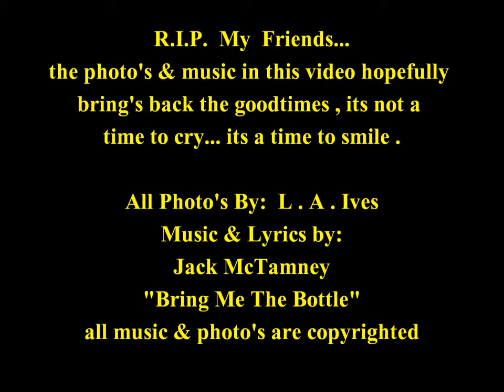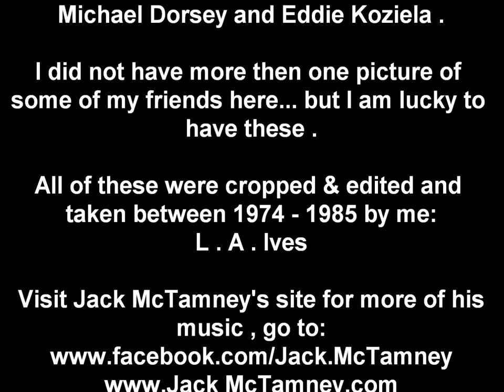R.I.P. my friends... video of photo's of some of my friends that have passed away by L.A. Ives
R.I.P. my friends... I have 2 video's posted on YouTube like this one , this one is a little long plus you can read the credits at the end . This video I hope puts a smile on some peoples faces , it was meant to remember the goodtimes we all had... thats why I have a more up-beat / fun song with it . I believe I have about 42 photo's of some of my friends that have passed away over the years , many more have passed... but these were the only one's that I had  picture's of that I had taken years ago .
Rest In Peace my Friends... Brian "Bru" Bush , Brady Mills , Joey Kemenash , Billy Sherwood , Jimmy O'Leary , Johnny Kennedy , Mark Doerr , Michael Dorsey and Eddie Koziela .
I did not have more then one picture of some of my friends here... but I am lucky enough to have these .
All of these photo's are copyrighted & were cropped & edited... they were taken between 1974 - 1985 by me: L . A . Ives
Music and Lyric's copyrighted and performed by: Jack McTamney